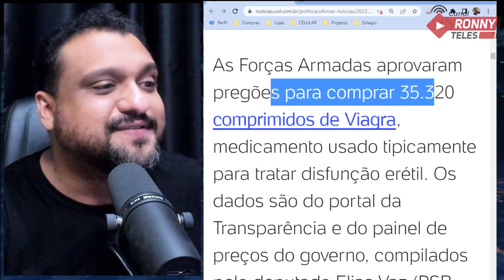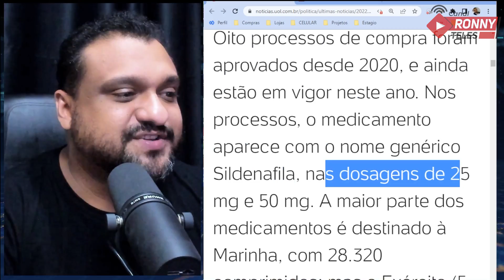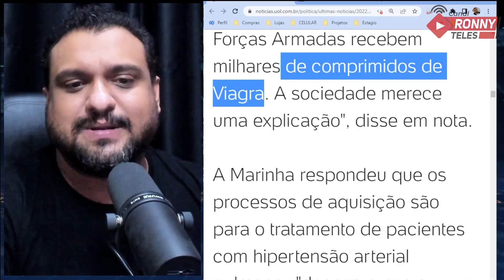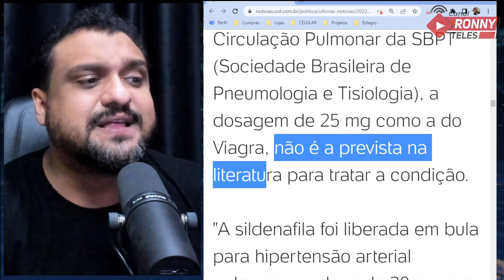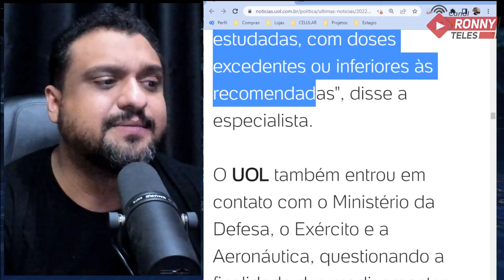BOMBA: MILITARES DE BOLSONARO PEGOS em ESQUEMA com VIAGRA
As Forças Armadas aprovaram pregões para comprar 35.320 comprimidos de Viagra, medicamento usado tipicamente para tratar disfunção erétil. Os dados são do portal da Transparência e do painel de preços do governo, compilados pelo deputado Elias Vaz (PSB-GO).

Ou pelas contas bancárias:

Agência: 0911-3
Conta Corrente: 12327-7
Nome: Ronneery Moura Teles

Itaú
Agência: 5440
Conta: 10193-8

Santander
Agência: 3137
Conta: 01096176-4